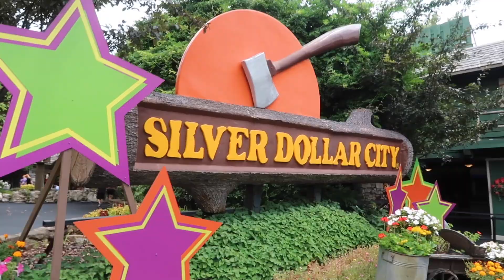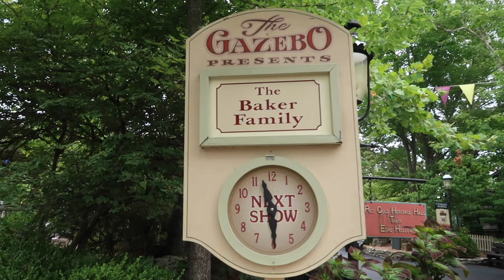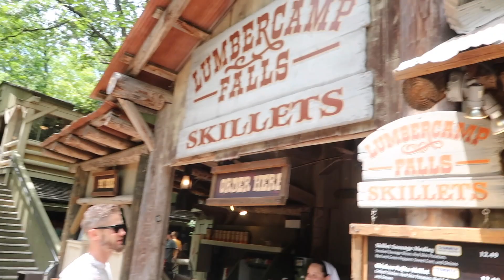Wild Roller Coasters and Exploring A Cave! | Family Vacation Vlog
On our summer family vacation we went to Silver Dollar City where we explored an ancient cave and had some wild west themed fun!
'm Nikki Baker, a single mom documenting my journey. I hope to show how strong women can be. My daughter Iris is my entire world! On this channel I will do vlogs, storytimes, challenge videos, beauty product reviews, and whatever I want.